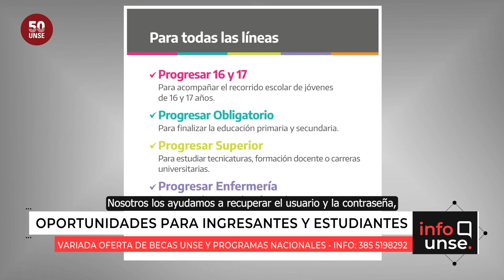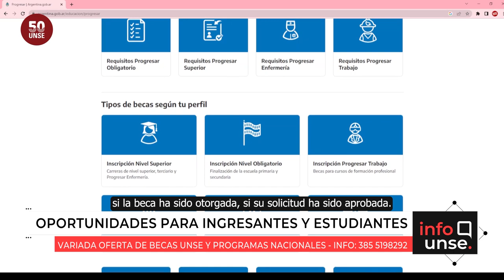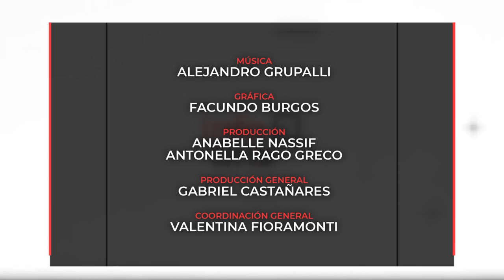INFO UNSE 22/03/2023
Hoy compartimos información sobre:

🔹 Jornada de lanzamiento para la elaboración del proyecto “Plan Estratégico de Ciencia, Innovación y Tecnología de Santiago del Estero”.

🔹 Secretaría de Bienestar Estudiantil convoca a ingresantes y estudiantes a sumarse a los Programas de Becas Nacionales y Becas UNSE.

🔹 Acuerdos institucionales con la localidad de Forres, departamento Robles.